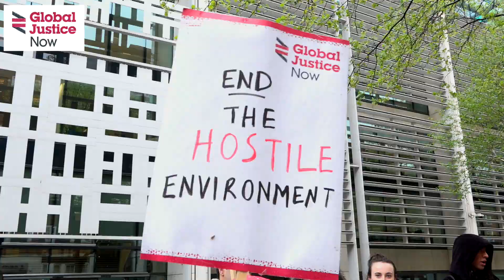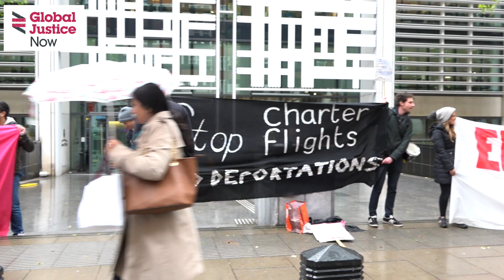End The Hostile Environment - Global Justice Now At The Home Office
A change of minister isn't enough. We were outside the Home Office to say the hostile environment policy needs to go.